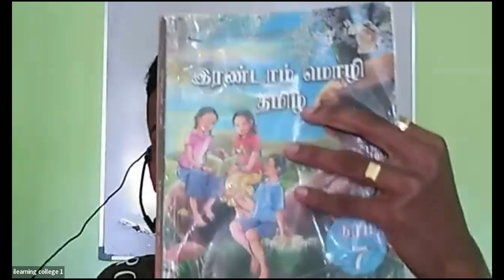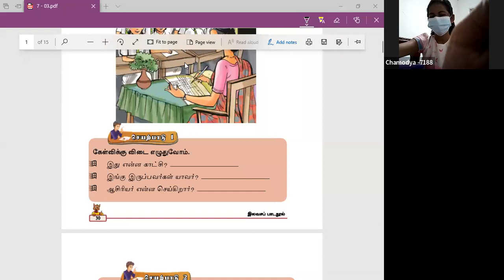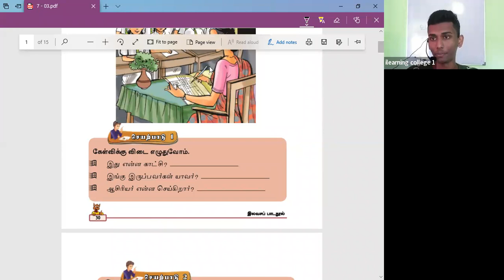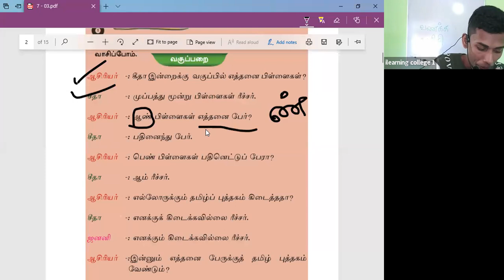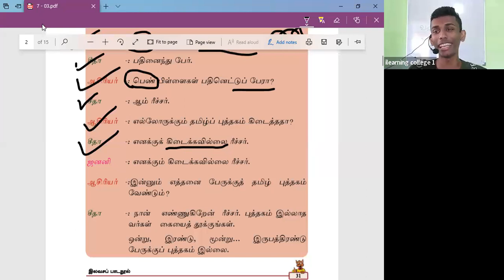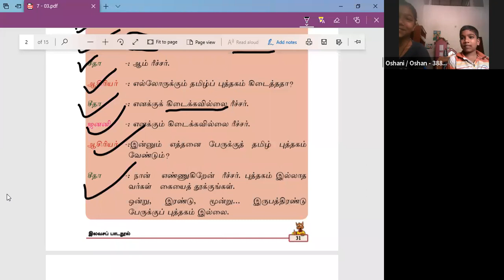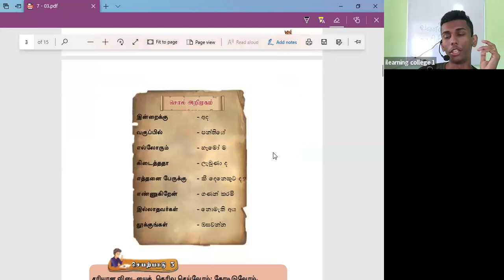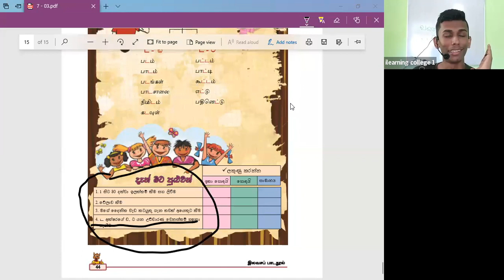8 ශ්‍රේණිය දෙමළ අමතර පන්තිය Dec 31, 2021